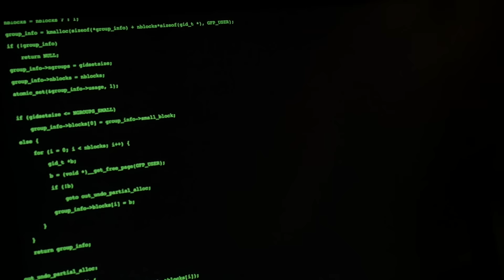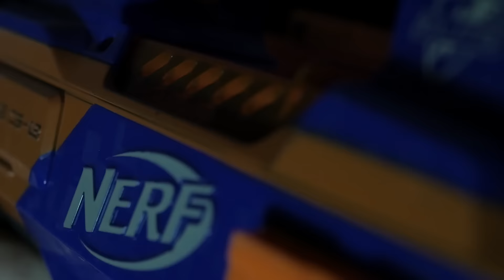Nerf War Preparation 3